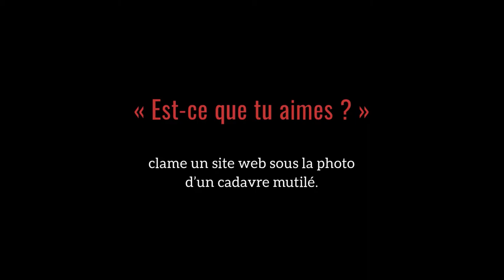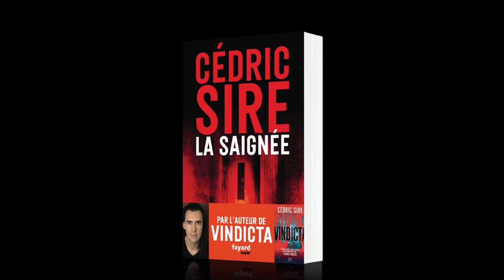La Saignée, le nouveau thriller de Cédric Sire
Le nouveau thriller de Cédric Sire.
Une plongée dans un monde où chacun doit affronter ses démons.